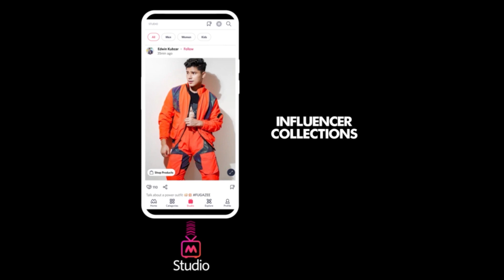Quick Makeup Using High-End Products - Myntra Studio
Doing makeup is no less than an art, and if you’re a makeup lover, check out this quick and easy makeup routine for women.

यह क्विक मेकअप रूटीन उन दिनों में आपकी सहायता करेगा जब आपको देर हो रही हो।

If you envy the flawless makeup look that your favorite celebs sport, you need to follow this makeup routine with high-end products. It’s time to ditch your drugstore makeup products and settle for high-end makeup products to get that professional look.

This perfect high-end foundation makeup look can be achieved within minutes and we assure you that spending on high-end makeup products will be worth your money. Watch this makeup tutorial with high-end products and get satisfactory results.

This quick makeup routine will reveal a flawless look that you’ve been aiming for but couldn’t achieve with your drugstore makeup products. Simply watch this tutorial till the end and we bet you will get a stunning look once you imply the makeup process while doing your own makeup for every occasion.

IfYouNeverTryYouWillNeverKnow

Myntra Studio is Myntra’s social platform where India’s leading fashion and beauty influencers create hundreds of highly entertaining, useful, and informative shoppable content daily. Myntra Studio is your go-to destination for daily inspiration, trend watches, styling hacks, pairing advice, and lots more! If you’re on Myntra Studio, you will never miss out on any trending hacks, celebrity fashion, or lifestyle updates. What’s more? Everything you watch on Myntra Studio can be shopped with the click of a button. Online shopping cannot get better than this. Welcome to the new way of shopping.